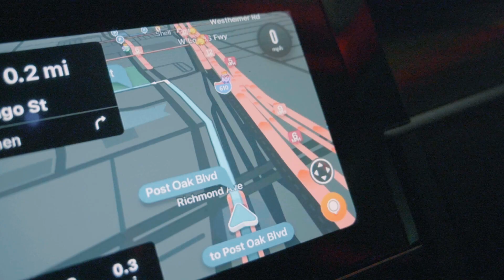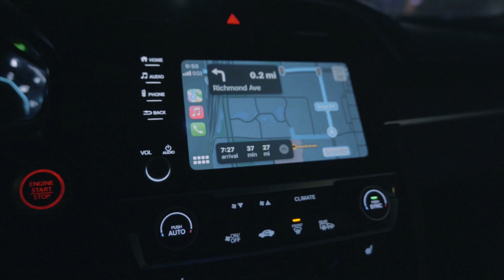George Bush Intercontinental Travel Tips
Here's some travel tips from me and @iamyourfavoritekey as I'm dropping her off at George Bush Intercontinental Airport.